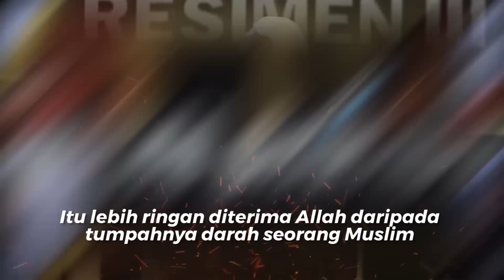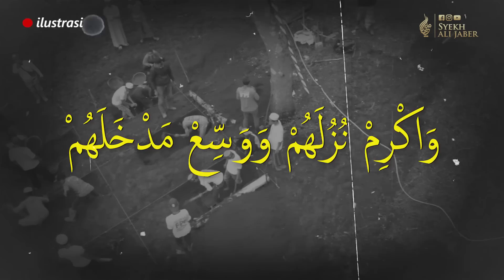Sampai Meneteskan Air Mata... Duka Syekh Ali Jaber atas Insiden Wafatnya 6 Laskar FPI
Semoga Allah menerima para korban penembakan sebagai Syuhada di SisiNya, Aamiin

Informasi:
Jl. Jatinegara Barat No. 169 Wa. 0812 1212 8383 Tlp. 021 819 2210